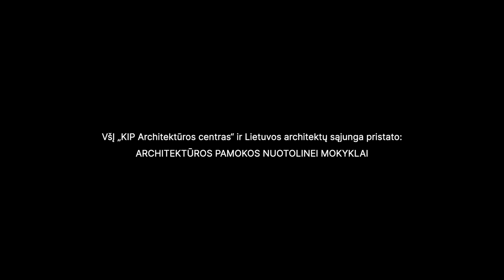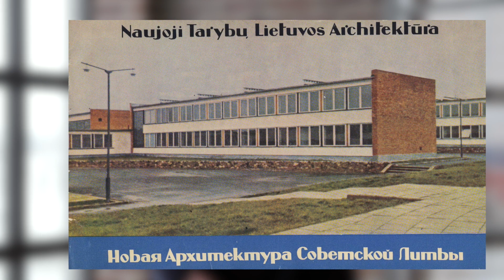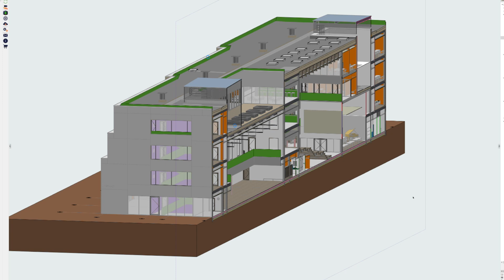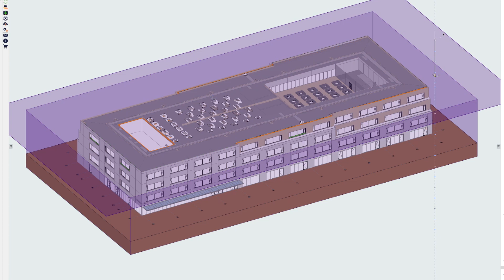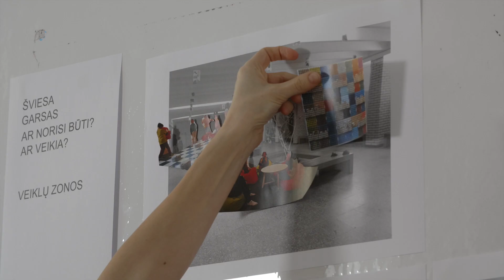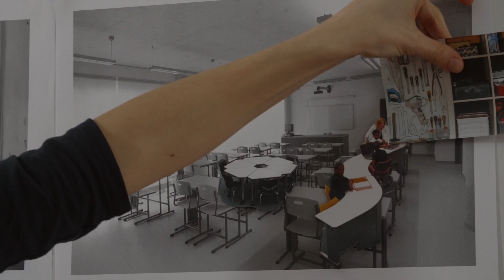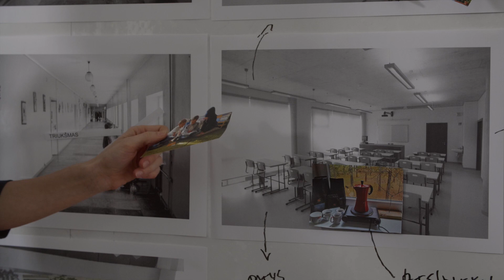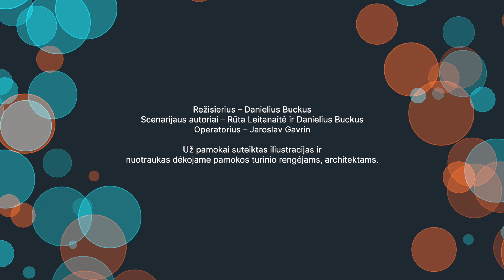Architektūros pamoka MANO MOKYKLA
KIP „Architektūros centras“ ir Lietuvos architektų sąjunga pristato keturias filmuotas pamokas apie architektūrą, kurias nemokamai internetu kviečiami žiūrėti visų mokyklų mokytojai ir 4-5 klasių mokiniai.
Kiekvieną pamoką sudaro trys dalys. Pirmoji – teorinė dalis, kurios metu architektūros istorikai, tyrėjai pasakoja apie tam tikros erdvės ar pastato tipologiją, principus, pasitelkia pavyzdžius. Antroji – tai praktinė dalis, kurioje architektas pasakoja apie savo suprojektuotą pastatą, erdvę ar kompleksą, apie darbo metodus ir panašiai.  Pamoką baigia užduotis mokiniams, kurią taip pat paaiškina architektas.
Pamokas kūrė: architektūros istorikai, tyrėjai dr. Marija Drėmaitė (VU), Matas Šiupšinskas (VU), Rūta Leitanaitė, architektai Justė Žibūdienė, Aidas Barzda, Edgaras Neniškis, Lukas Rekevičius, Andrė Baldišiūtė, Eglė Matulaitytė, Jokūbas Jurgelis, Mantas Maziliauskas.
Projekto idėjos autorė, turinio sudarytoja ir koordinatorė - Lietuvos architektų sąjungos pirmininkė Rūta Leitanaitė.